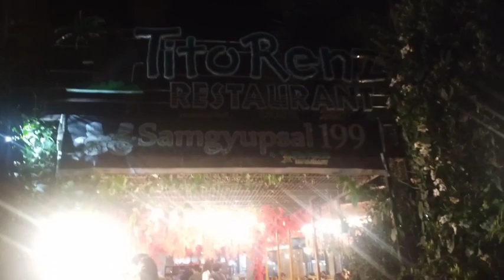Valentine's day celebration with my wife @ Titorenzrestuarant Claimed by: RepostNetwork